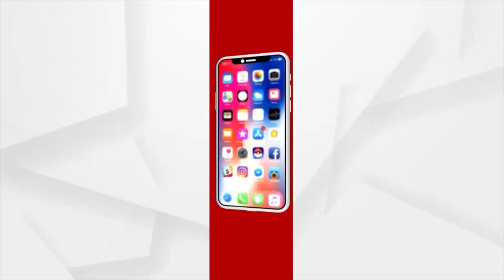ରୋକ ଠୋକ : ଉଗ୍ର ପ୍ରତିବାଦ : 20 OCT ARGUS NEWS